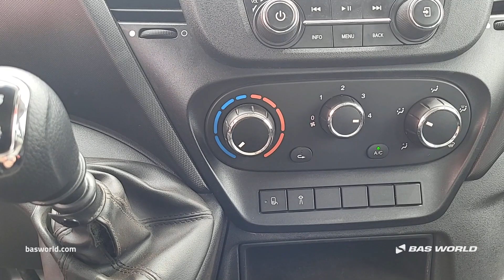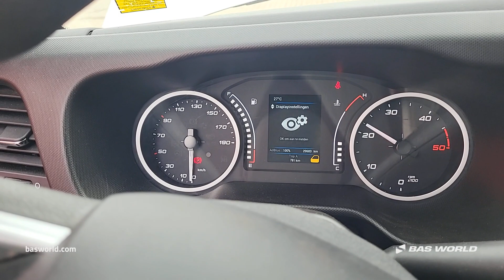Iveco Daily 35C16 - 2020 - BAS World